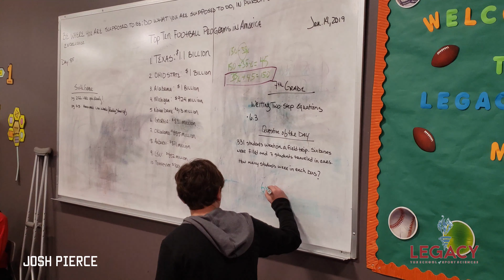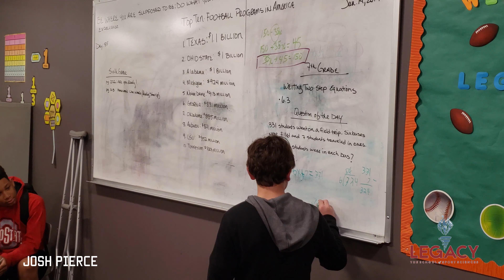Legacy Math: 7th Grader Josh Pierce solving Two-Step Equations WP 1.14.2019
Coach Brown and I combined both our 7th Grade Math Classes to cover Two -Step Equations in Video Josh Pierce Solves the Question of the Day.